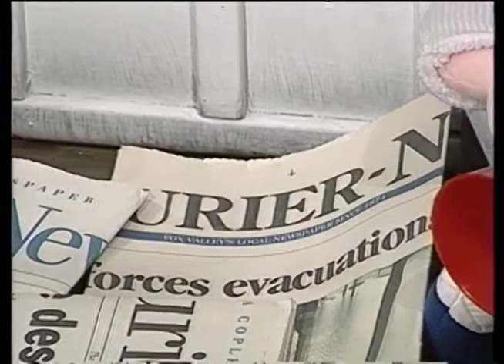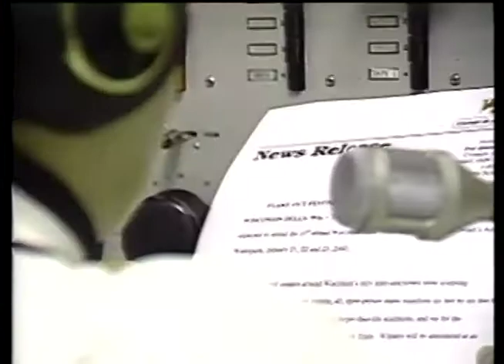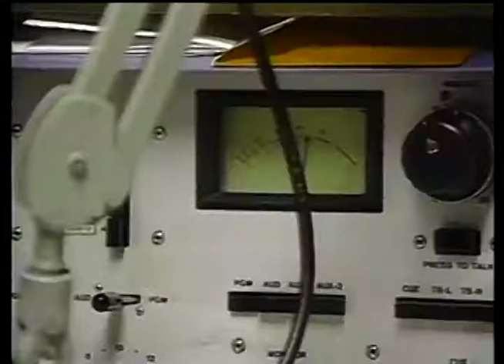Jeff's Place ep51 01 05 00 FULL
Here's the regionally famous Elgin-based show, "Jeff's Place" with Jeff Myers and co-host, Liz Kusper.  Where it's just like Jeff's home, except here-- we have cameras!